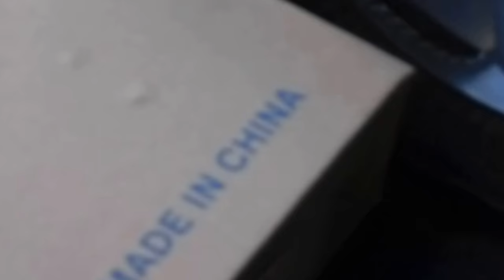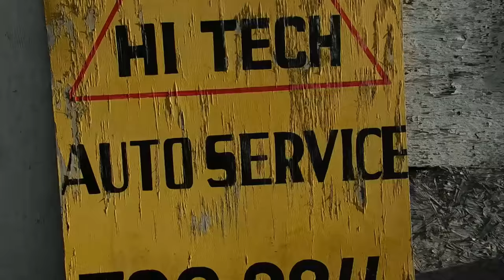Evaporador Ford Como quitarlo Facial sin complicaciones uno solo!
Evaporador Ford Como quitarlo